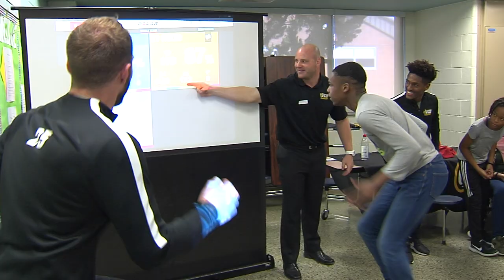STEAM Fair at Fairfield Middle School